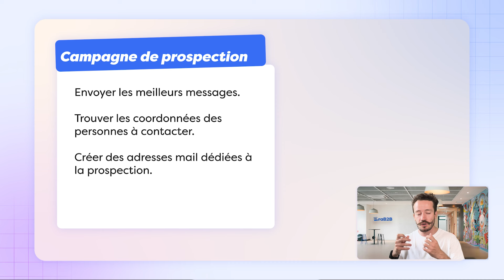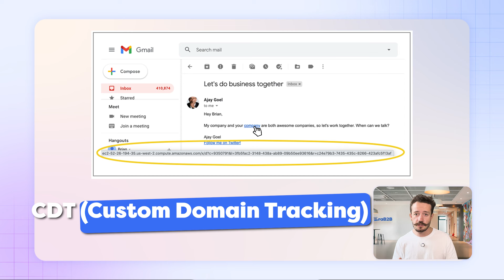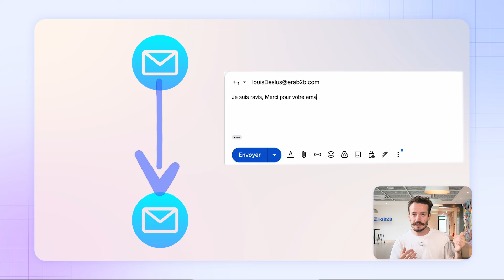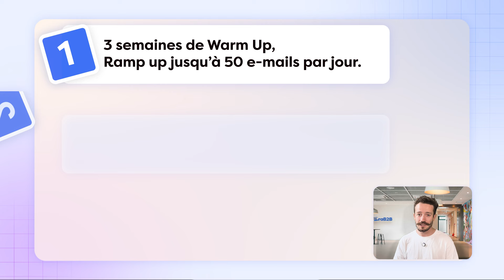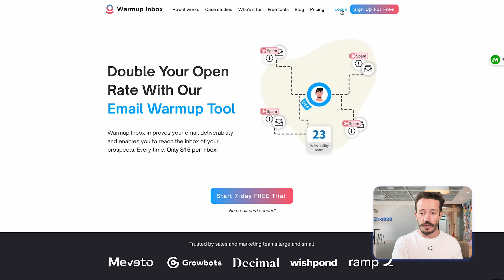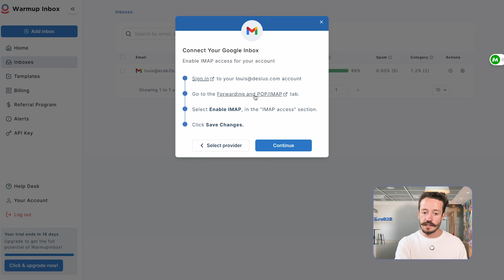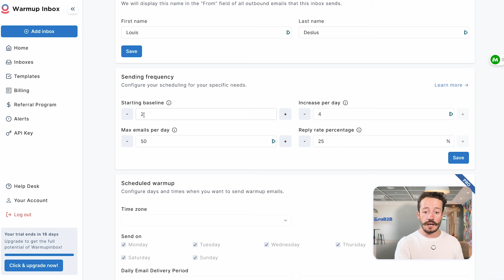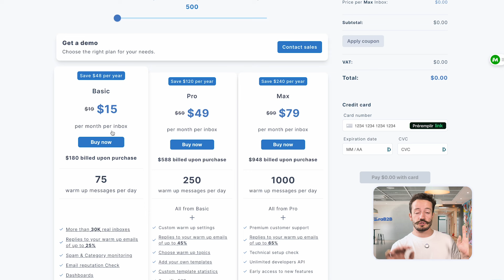Ne plus finir spam grâce à l’e-mail warmup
Déléguez à 100% votre prospection 👇🏼

Si tu veux obtenir des dizaines de rendez-vous clients grâce à la prospection,
En utilisant les dernières techniques et les meilleurs outils,
Je t’ai préparé une Masterclass gratuite sur la prospection par e-mail
Je te dévoile toutes mes techniques exclusives
Pour y avoir accès 👇🏼

💙 Pour me suivre sur LinkedIn   / louis-deslus

🎁 J’ai des cadeaux pour toi :

1. Dougs experts-comptables 2 mois offert via ce lien
2. Abby - Réinvente la gestion d'auto-entreprise - 20% avec le code MOUSTACHE
3. Waalaxy = The perfect Tool for Lead Generation on LinkedIn and by Email
4. Notion : Your connected workspace for wiki, docs
6. Tella — Create Incredible Videos
7. Submagic - Generate Amazing AI Captions
8. Shield Analytics for LinkedIn
9. CleanShot X for Mac
11. Folk Inc + qu'un CRM
12. Publer - Your Social Media Superhero

Chapitrage :
0:00 - Intro
1:11 - Pourquoi vos e-mails tombent en spam ?
2:46 - Comment augmenter la réputation de ses e-mails ?
4:20 - Les quotas à respecter
5:33 - Présentation de Warmup Inbox
11:10 - Conclusion